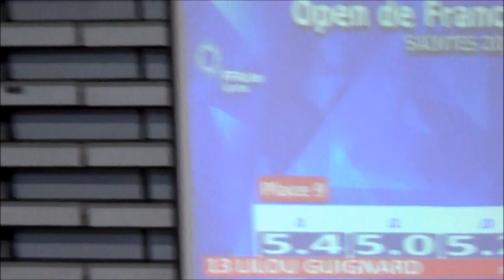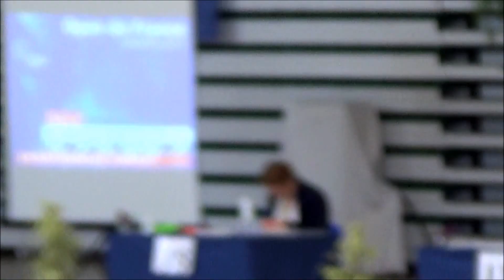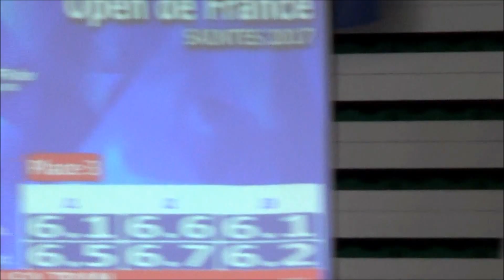6 -ReimsRollerSkating 1er Open de Saintes 2017 Lilou, Natanëlle, Léa, Gwendoline, Antonin